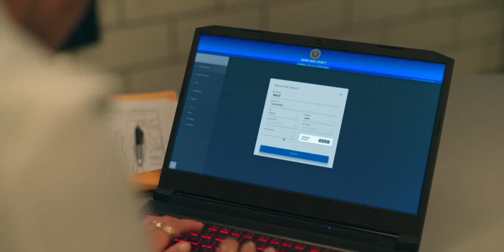S01E1 Bad Monkey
Title of Episode: The Floating Human Body Parts Capital of America